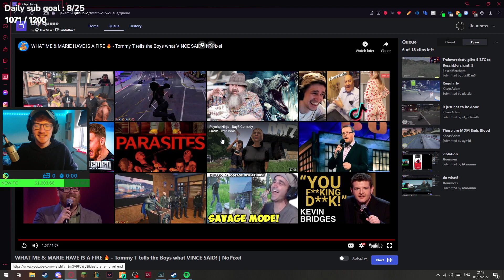Mandem Vince Makin Money | GTA 5 RP NoPixel Wicked Moments